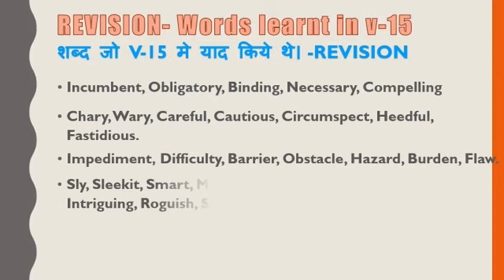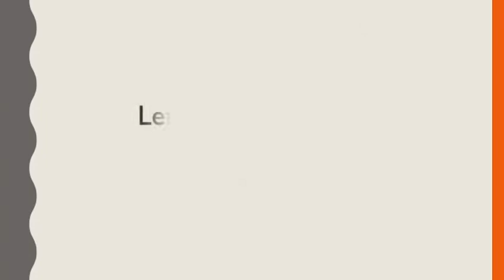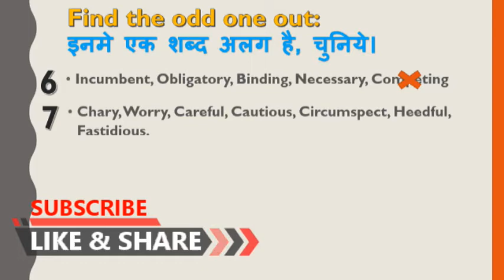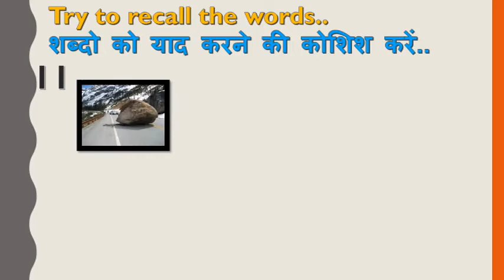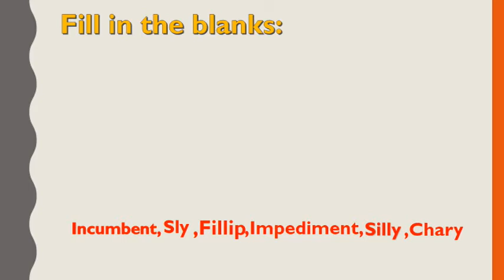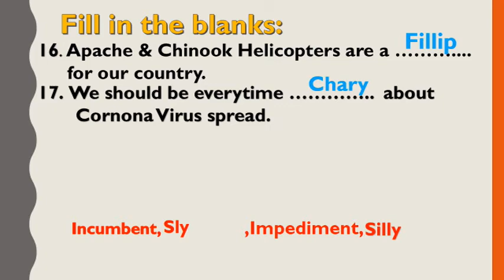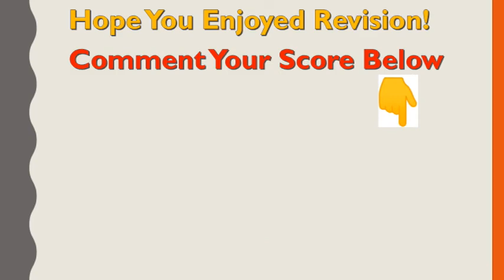Practice Vocabulary Video V 15 | Score Yourself Now! | Hindi & English | Jainendra Kr.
यह वीडियो Worksheet है Vocabulary-15  मे सीखे गए शब्दों की। इस वीडियो से आपको प्रेक्टिस करने में सहायता मिलेगी।
अब खुद को SCORE भी कीजिये । अब आप अपने अंको से जाने आपको कितनी महनत और करनी हैैै।
 There is no learning without practice and testing. We bring you daily learning and practice videos, making learning a child's play.

We brought unique learning methods of vocabulary for you in our first video,  "Vocab_Panacea- The Best way of learning Vocabulary, with proof(शब्दों को सीखने का सबसे बेहतरीन तरीका)"

We present you daily videos on the fastest method of learning Vocabulary starting from May18,2020.
This video presents you with the Worksheet for Video (V-15) of vocabulary.
Let's learn and grow together with YOUth_Inspired!